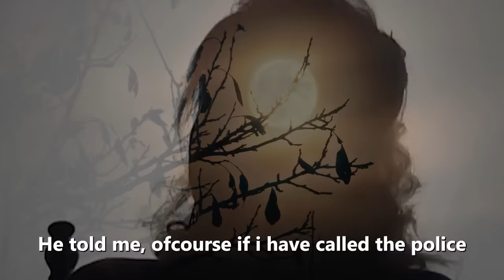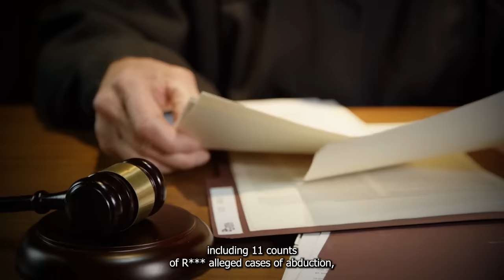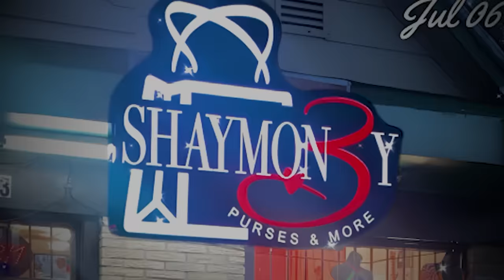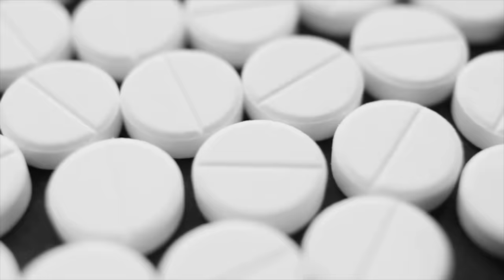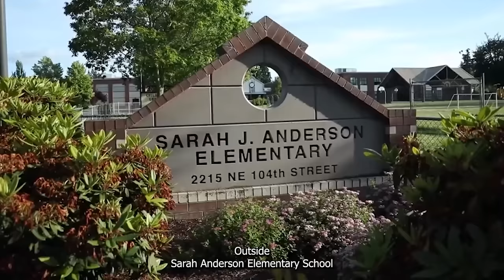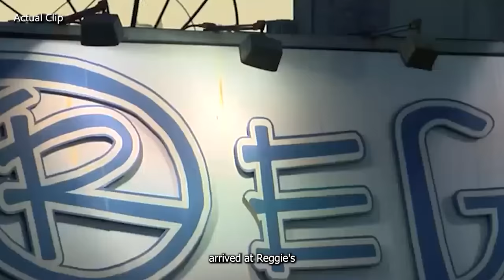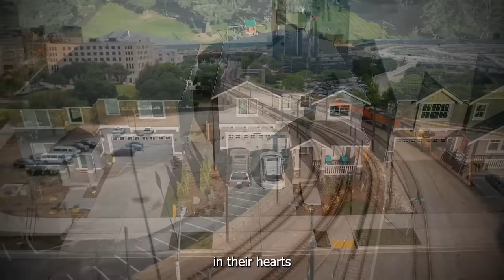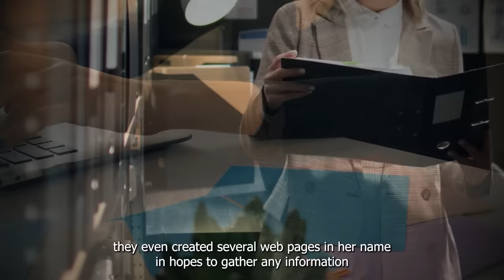10 Most Disturbing Cases You've Ever Heard | True Crime Documentary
10 Most Disturbing Cases You've Ever Heard | True Crime Documentary

10 Most Disturbing Cases You've Ever Heard | True Crime Documentary

TIMECODES:
00:00 Robert Christian Hansen
14:42 Nityadevi Ramroop
21:18 Emma Caldwell
36:57 Tricia Lynn Mccauley
52:13 Dishaye Stevenson
01:11:45 Mary Bell
01:44:24 Tiffany Hill
02:04:39 Madison Brooks
02:21:32 Abby Choi
02:40:04 Emily Jeannette Garcia

10 Most Disturbing Cases You've Ever Heard | True Crime Documentary